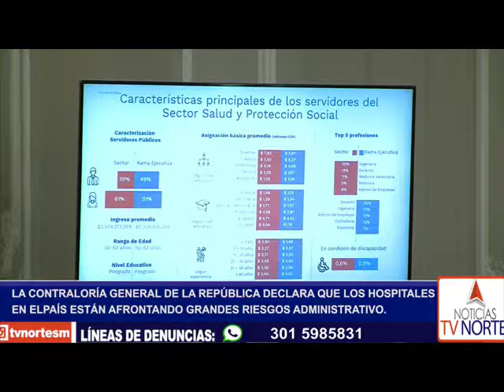La Contraloría General de la República declara que los hospitales en el país están afrontando gr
VÍA: TV NORTE SANTA MARTA